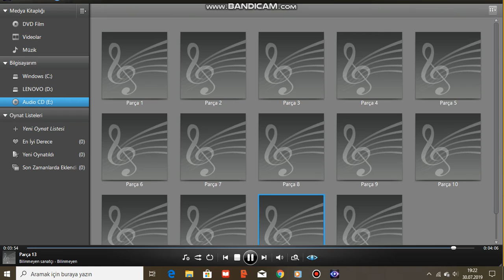Simge Pınar - Biz Hep Aynı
Yaz Hit 2018 Vol.2